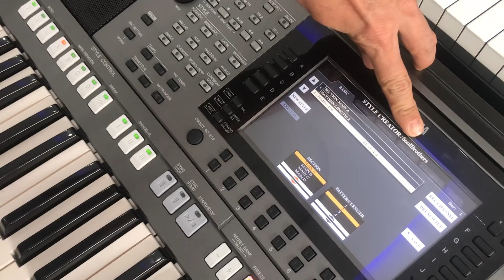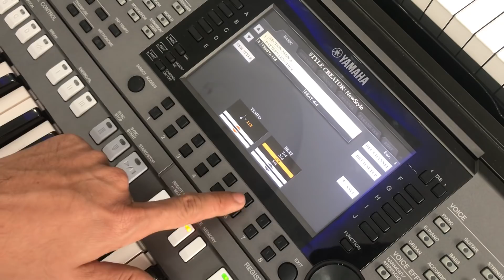Lesson 3 - MENU BASIC - Học làm style Online - MLA Store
Chương trình học làm Style online do công ty MLA tổ chức